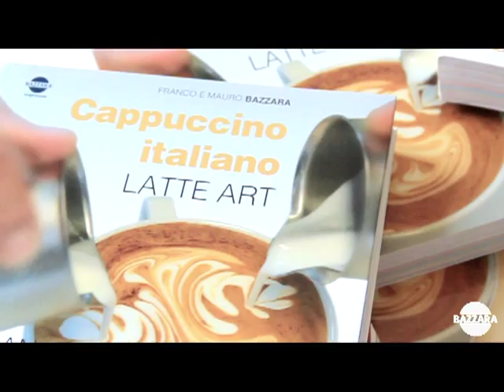BAZZARA ESPRESSO ENG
In 1966 Bazzara espresso laid its roots in one of the typical coffee shops of Trieste, where Dionisio Bazzara, the founder, followed his vocation for espresso coffee, taking over "La Brasiliana, the Triestine coffee company".
   The craftsman's family tradition is now carried forward by his sons, Franco and Mauro. The new generation has introduced
a totally renewed winning image, developing their registered trademarks Bazzara Espresso and Brasiliana Caffè.
Planet Coffee, based in Trieste, produces and sells 25 amongst coffee blends and single origin gourmet coffees.
   They are all conceived to give their best as an espresso and especially designed for the Ho.Re.Ca. channel.